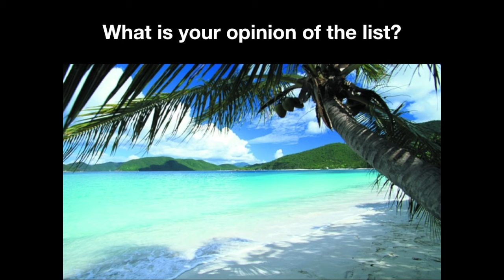BFTF about Top 5 BVI Beaches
But first, the facts top 5 British Virgin Island Beaches.Vacation here or Cool off in the summer here are the top 5 beaches in BVI!